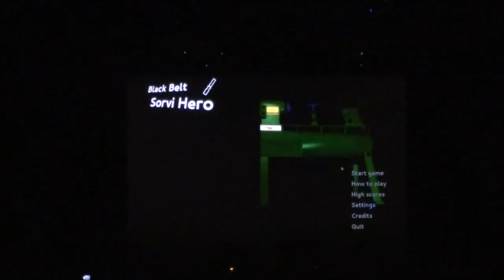Black Belt Sorvi Hero audience reactions. Releace (Pizzalaatikko)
The reactions our game got when it was first time shown on big screen. (Game made by me Amikaze and Japeq)